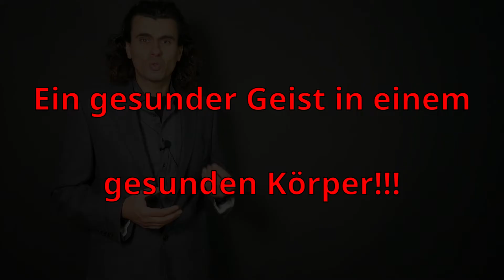Motivation: Wie lerne ich eine Sprache?